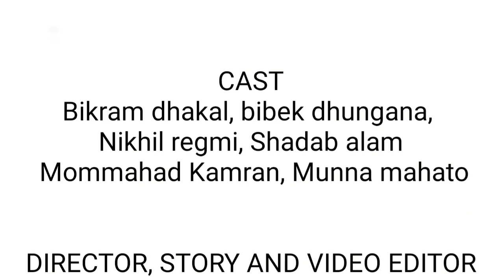Boring teacher part - 2 Movie made by balkumari students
Thanks guys for looking our movie
Hope you enjoy our movie
Our channel for more
Interesting videos.